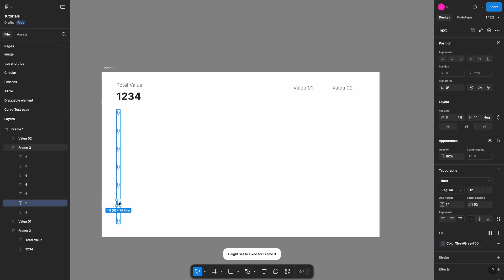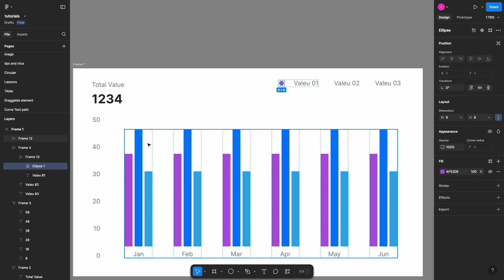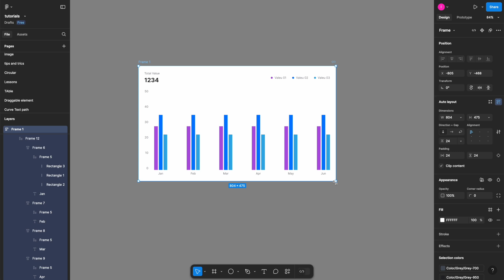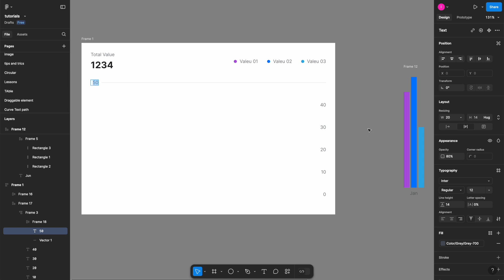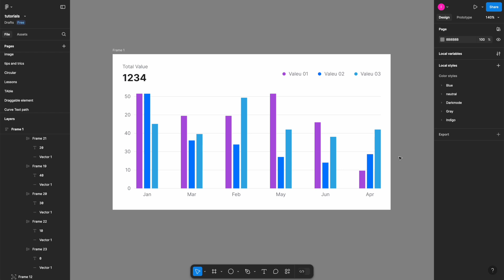Figma Secrets: Design a Pro-Level Responsive Bar Chart in Minutes!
Unlock the power of Figma and learn how to design a responsive bar chart component like a pro! In this step-by-step tutorial, you'll discover advanced techniques to create scalable and dynamic bar chart designs that adapt beautifully to any layout. Whether you're a beginner or an experienced designer, this guide will elevate your data visualization skills and streamline your workflow.

💬 Got questions or suggestions? Drop them in the comments, and let's create together!